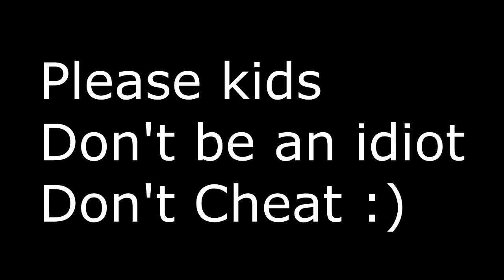CSGO Wallhacker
Premade team getting carried by wallhacker, providing info all the time to the whole team having 5 ct stack always on bombsite. The cheater gets very T_T after getting HS and they start blaming us for cheating xD perfect.

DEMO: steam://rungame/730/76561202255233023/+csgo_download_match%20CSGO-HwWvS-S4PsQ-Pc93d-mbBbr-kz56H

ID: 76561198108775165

Don't be an idiot, don't cheat thx bye.